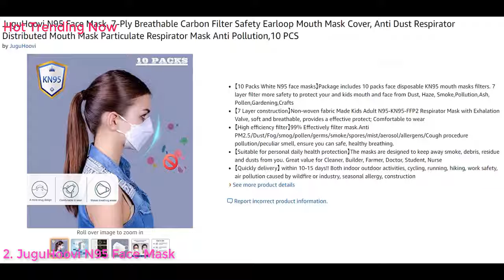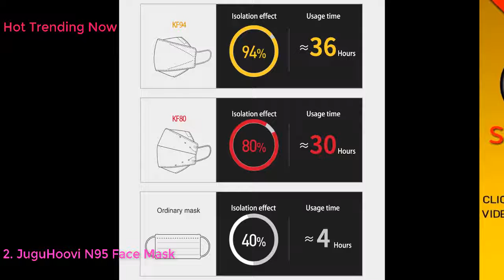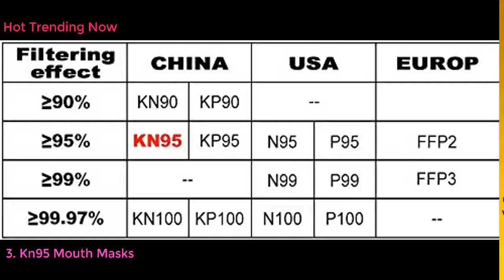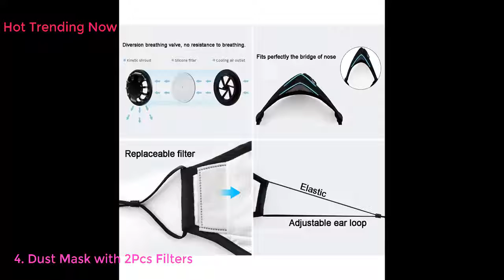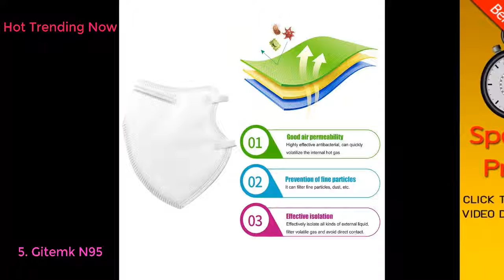Top 10 Best Safety Masks 2020- Must see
Best Face Protection Equipment in 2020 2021 - Top 15